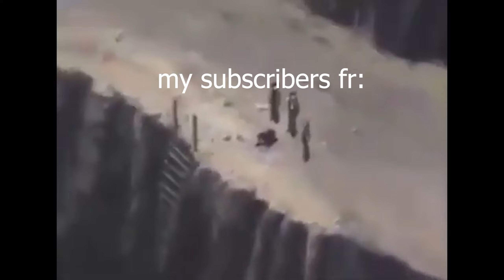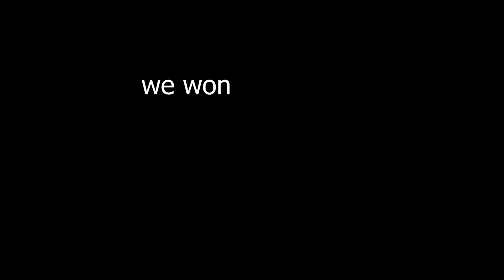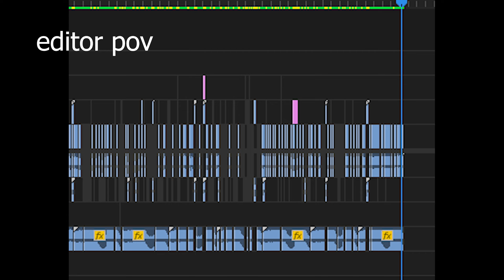Can I Get 5 Lock On Pistols In One Game Of Fortnite?